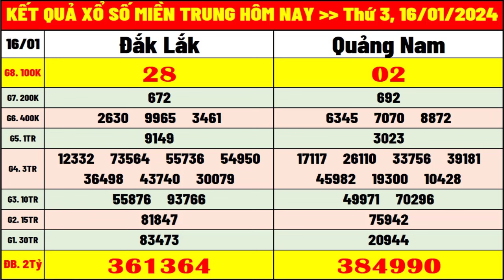Kết quả xổ số miền trung hôm nay thứ 3 ngày 16/1/2024 | kết quả xsmt: xs daklac, xs quảng nam